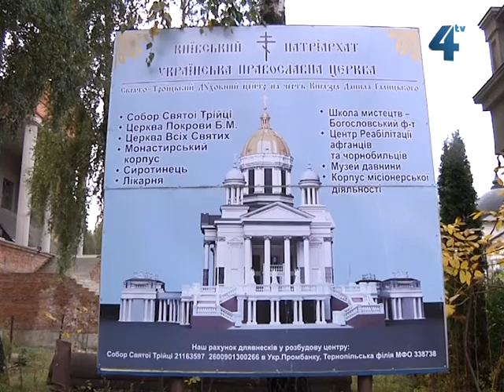27 вересня - Воздвиження Чесного Хреста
Сьогодні християни урочисто вшановують честь святого Хреста. 27 вересня за православним стилем в Україні відзначають Свято Воздвиження Чесного Хреста - одне з 12 великих свят. Символічно у Тернополі на свято Воздвиження Чесного Хреста урочисто освятили накупольний хрест, який згодом височітиме над Свято-Троїцьким духовним центром.